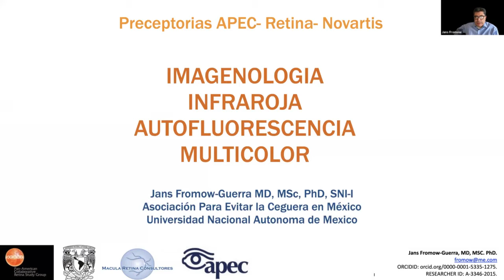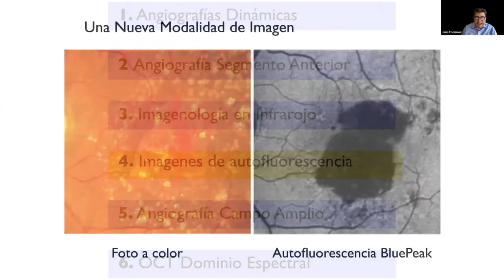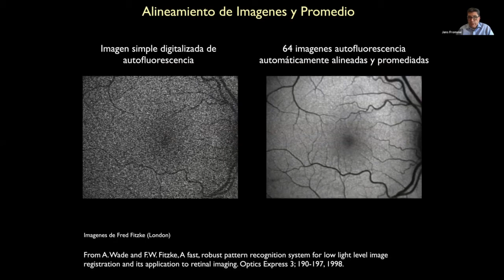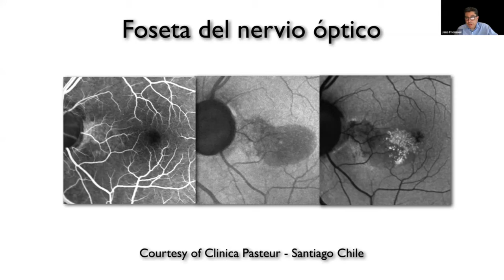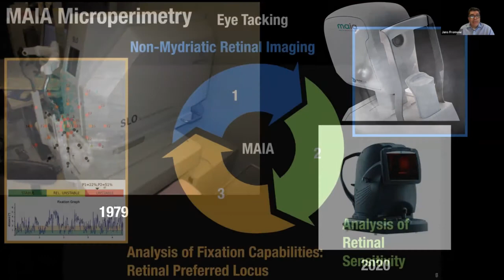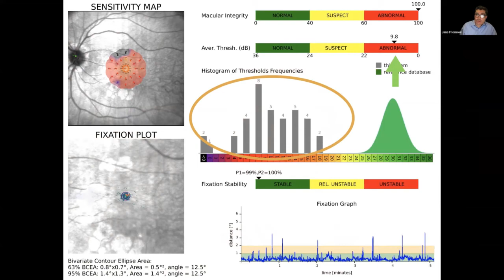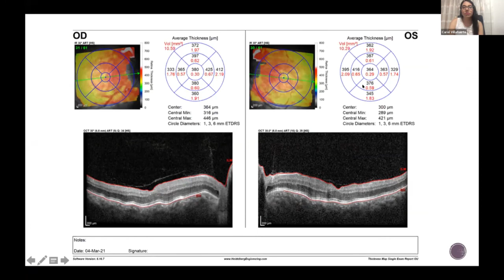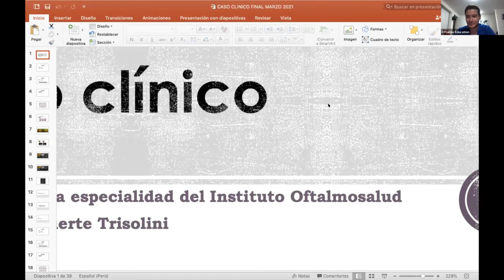IMAGENOLOGÍA INFRAROJA AUTOFLORESCENCIA MULTICOLOR